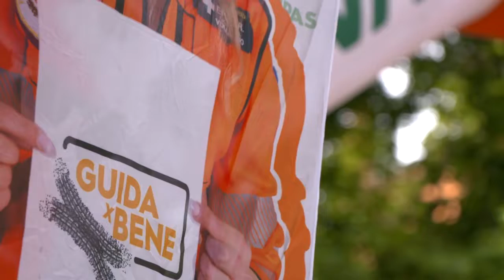Buona strada: Il progetto Anpas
18 mesi di progetto, più di 5000km percorsi con guidaxbene, la prevenzione agli incidenti stradali
Ne parla Fabrizio Pregliasco, presidente Anpas